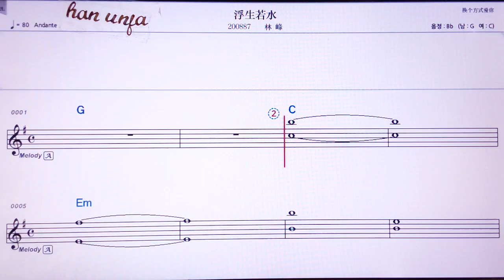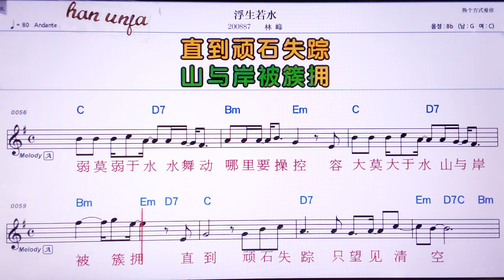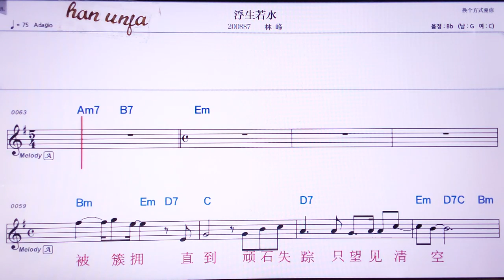💖워더아이칸따앤밍/리원 👍Karaoke With Sheet Music/MR,노래방, 악보, 코드,